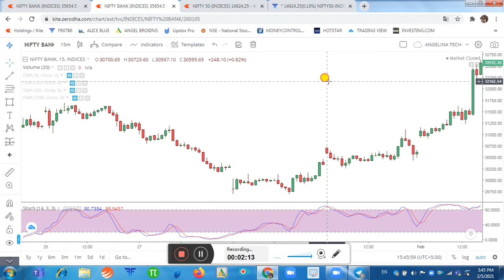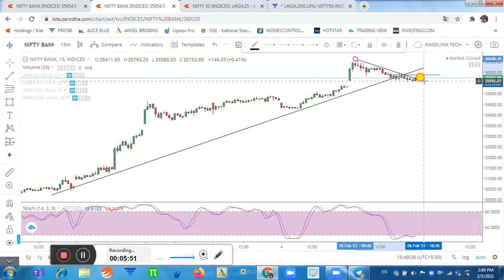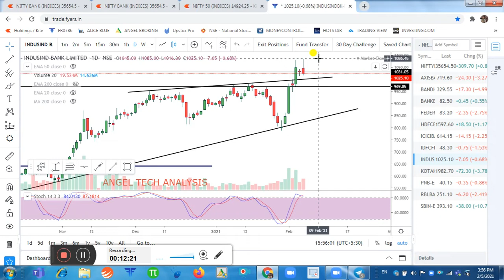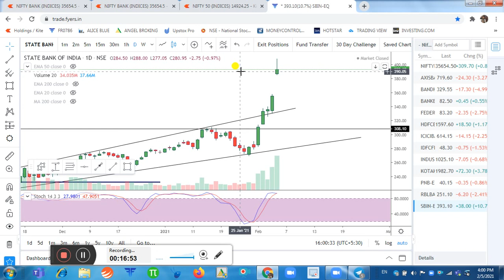NIFTY BANK TODAY | BANK NIFTY INTRADAY LEVELS | BANKNIFTY STOCKS ANALYSIS | ANGEL TECH ANALYSIS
NIFTY BANK TODAY | BANK NIFTY INTRADAY LEVELS FOR FEB 08, 2021 | BANKNIFTY STOCKS ANALYSIS | ANGEL TECH ANALYSIS

About This Video-In this Video, I have told the Logic about Today Move of Banknifty. I have also told How we Trade in Nifty Bank for Monday Session. Intraday Support & Resistance Levels for Feb 8, 2021. Analysis of Banknifty Stocks with lOgic. Be Continue with ANGEL TECH ANALYSIS for Daily Updates.

1.Banknifty Daily Intraday Analysis for next day.
2. Important Levels For Banknifty Option Traders.
3.How To Make Profit In Option Trading.
4.Daily Analysis Of All Banking Stocks.
5. Intraday Option Stretegies And Banknifty Chart Setup For Intraday Trading.
6.How To Trade With Option Chain Data And Open Intrest.